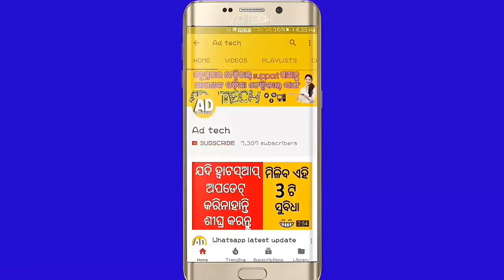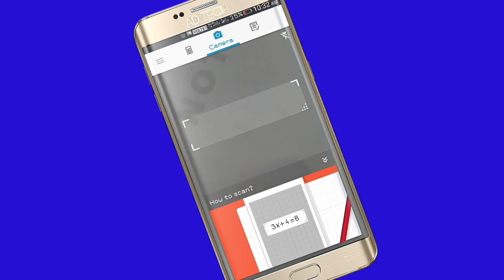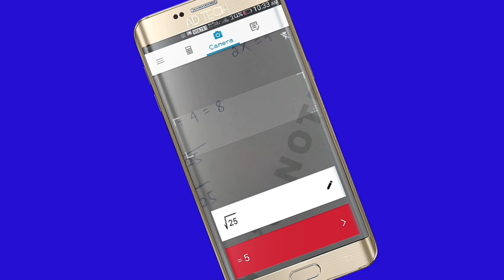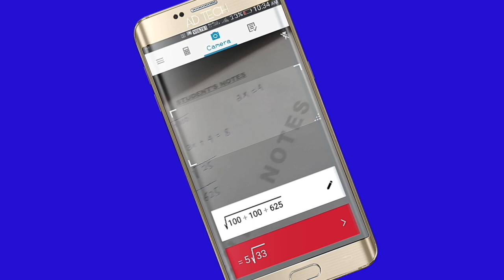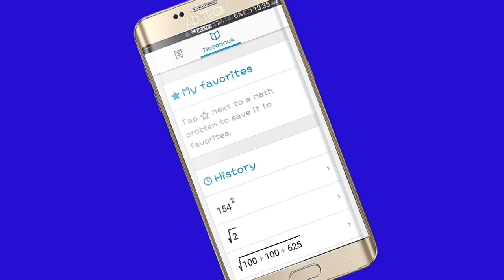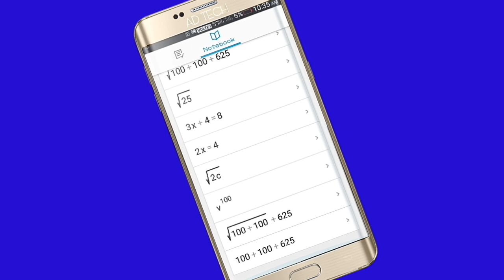Camera calculator || Photo math || Math assistant ||Odia ✔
Photomath is the world's smartest camera calculator.

Simply point your camera toward a math problem and Photomath will magically show the result with a detailed step-by-step instructions.

Photomath provides:
∙ Camera calculator
∙ Handwriting recognition (NEW)
∙ Step-by-step instructions
∙ Smart calculator
∙ Graphs (NEW)

background music